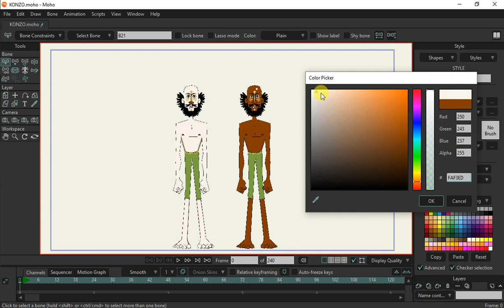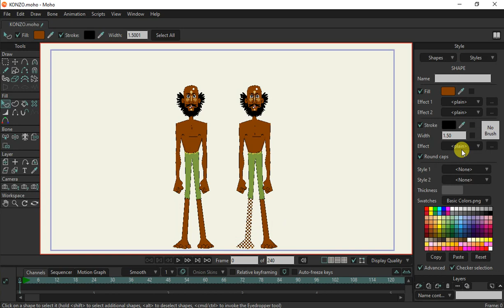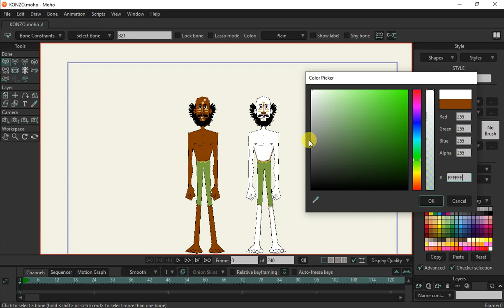How to change All Skin same time for a Character - Moho 13.5